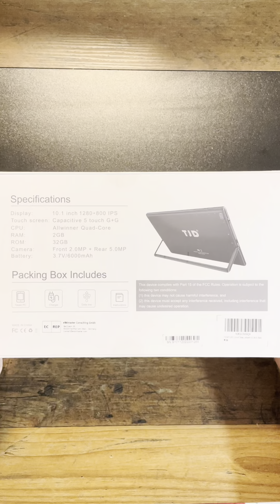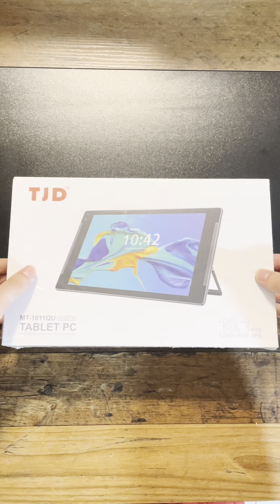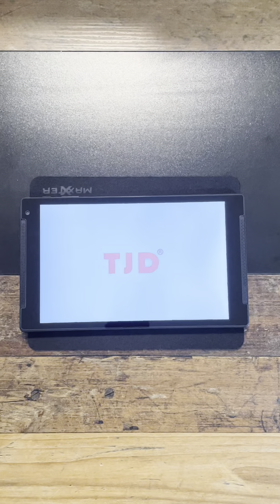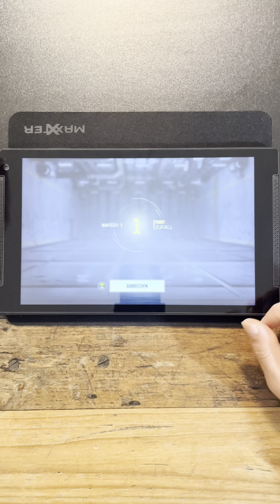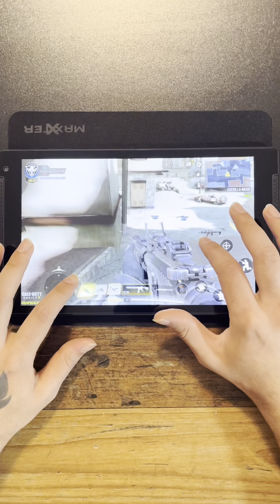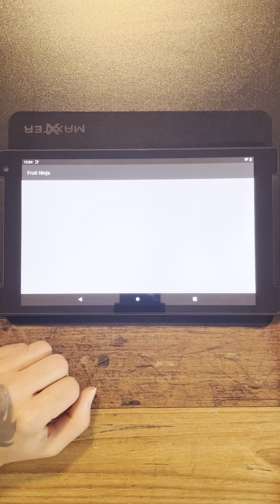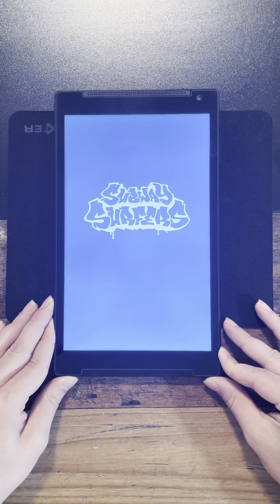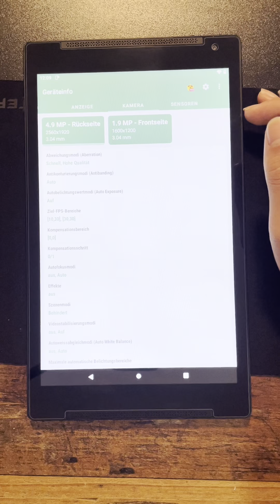TJD MT-1011 10 inch Tablet with Stand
TJD MT-1011 10 inch Tablet with Stand, Android 10 Tablet PC, 1280x800 FHD, Quad Core Processor, 5MP Rear Camera, 2GB RAM, 32GB ROM, 6000mAH Battery, Bluetooth 4.0, Wi-Fi (Black)